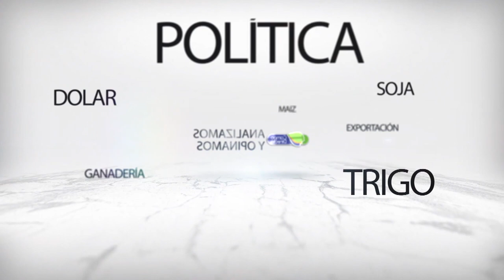El precio de la hacienda subió en el año 46%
La cotización de la hacienda subió en el año un 46% y presiona el precio al mostrador. El análisis de Alejandro Rollán y la palabra de los productores ganaderos.